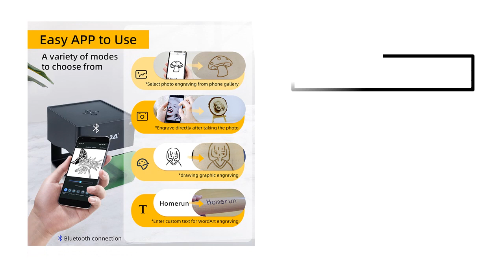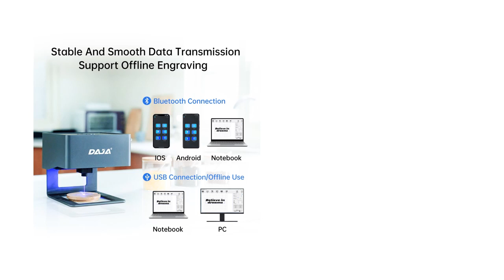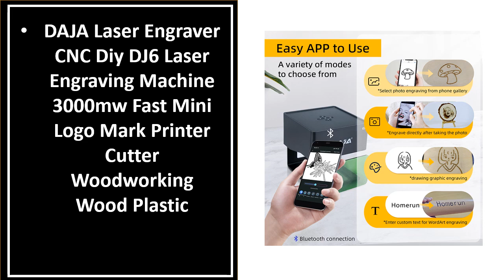Best Laser Engraver Logo Marker In 2024 (TOP 5)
5. Bisofice K6 Laser Engraver Logo Marker Machine for Household Woodwork Marking Machine

4. DoubleNew Mini Engraving Machine 3000mw Portable Desktop Bluetooth CNC Laser Engraver

3. Portable Engraving-patent Mini Laser Engraving Machine DIY Small Desktop Mini Engraving

2. 5W Bluetooth & Type-C Mini Laser Engraver Variable Focus Engraving Machine For Stainless Steel

1. DAJA DJ6 Laser Engraver 3W CNC Laser Cutting Engraving Machine Mini Logo Painted Dog Tag Mark